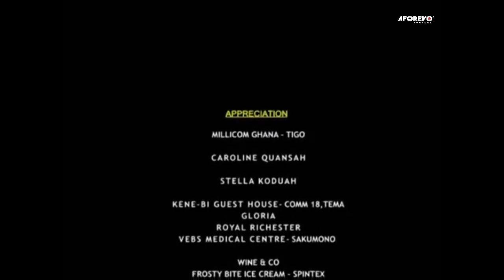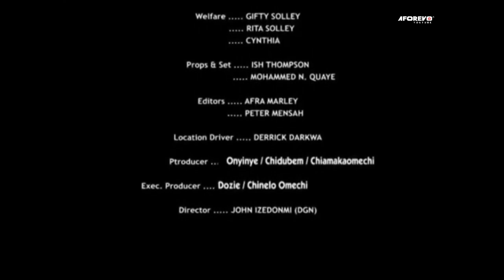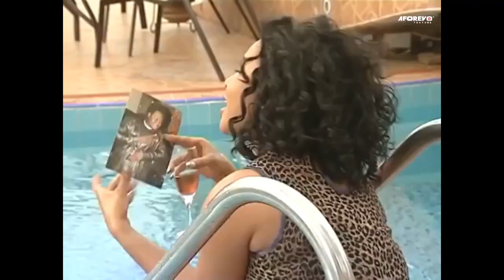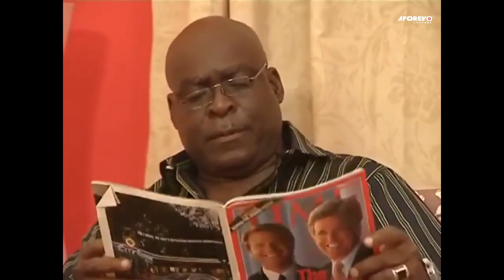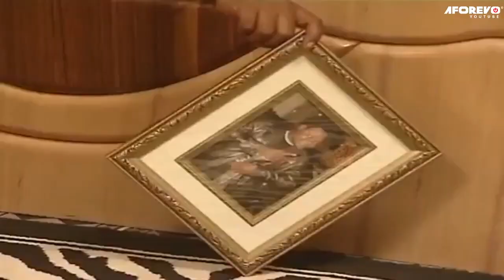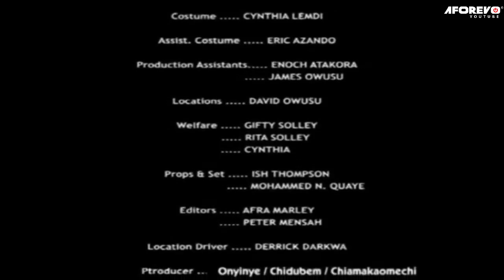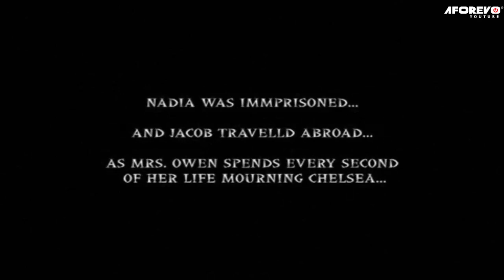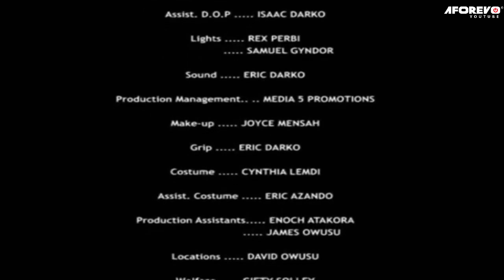JACKIE APPIAH AND KALSOUME SINARE - MY HATRED TWIN SISTER FULL MOVIE 2022